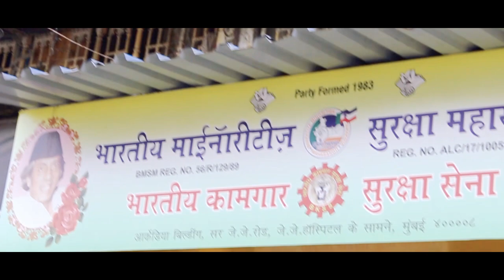Trailer | Mastan's Yeda Madrasi | Hussain Zaidi Books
Follow Blue Salt Media on Social Media.